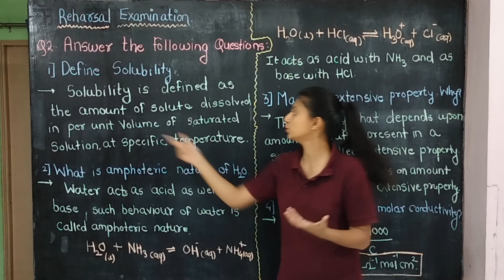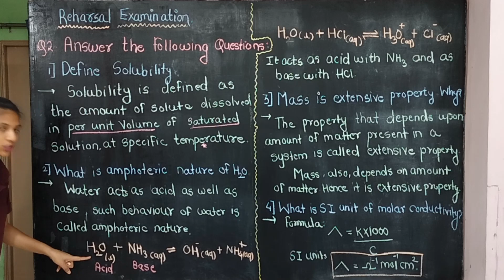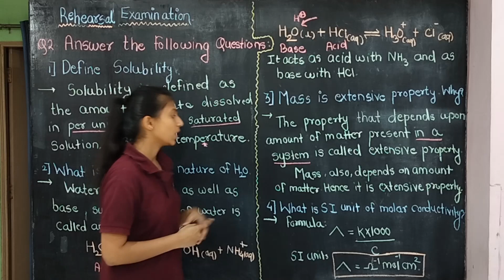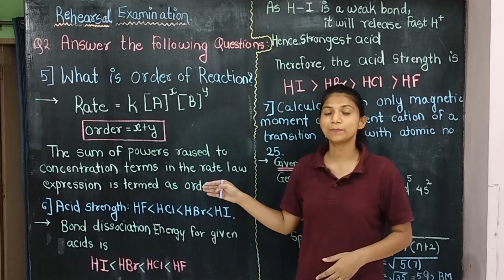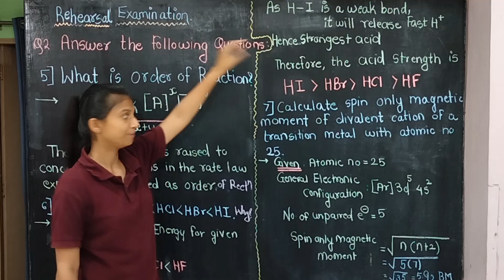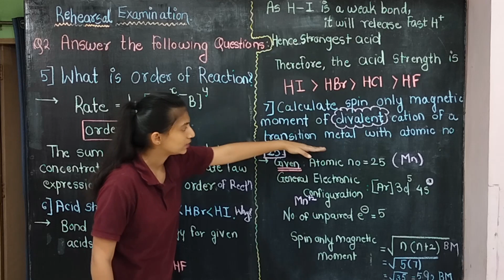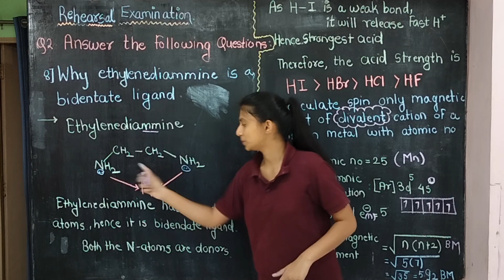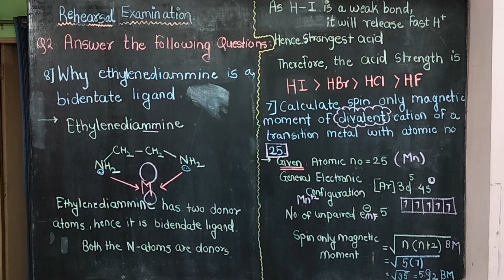Model Question Paper | 1 mark Question | Q no 2 | Class 12 | Maharashtra State Board | 2021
📚AIM English Guide (for class 12)📚

📚AIM English Guide (for class 10)📚

Learn Co-ordination Compounds for FREE in April :
🛑Coordination Chemistry 🛑

Use Code : PRARTHANA0727 to unlock them .

Happy Studying Chemistry.

✅CHIMU'S CHEMISTRY®

Happy Studying Chemistry.